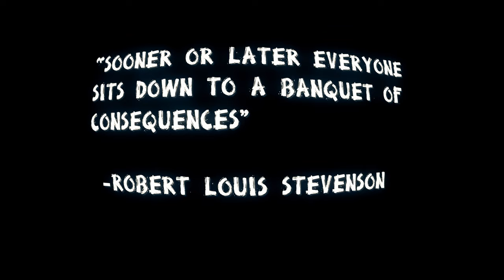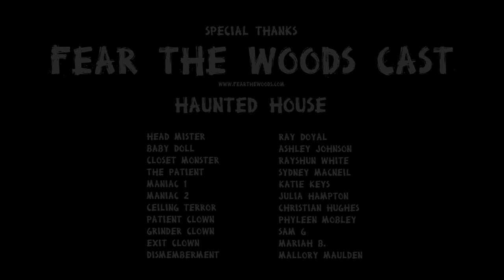Apollo Rojas - GRIM REAPER (Official Music Video)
**WARNING: MIGHT BE TOO SCARY FOR SOME**

Imagine if you were given the ability to truly see sin for what it really is; Death and Destruction. Imagine that you suddenly became completely aware of all its darkness.
What would you see? What would you experience?

Song by Apollo Rojas
Music Production by JahRockn Productions
Video Directed by Apollo Rojas and Nathan Rigaud
Video Edited by Apollo Rojas

Just let it play normally, or swipe/mouse around the video to change perspective, or put on a VR headset if you're crazy enough.

GRIM REAPER LYRICS…

“this is my country and I belong here!
It's my dirt. It's no good...but it's mine. It's mine”

Yo, model '76 skin's been sick since
My oooh so distant first glimpse at existence
Which predates my infant stage when this babe
Was swaddled in crib with baby bottle and bib
And i don't mean sick meaning sick, but i mean sick meaning sinful
Cause Adam and this minstrel are cut from the same stencil
With a sickness so vast that its grasp is past ill
This corpse scores more gore, yet can't afford the bill
Malefactor, benefactor on a dilapidated tractor
Who steady gathers the rotten fruit from the seeds that he's scattered
This barren land demands this cadaver be bruised and battered
Yet strangely enamored to the rattler's mad hatter swagger
So he reaps a heartless harvest
Cause this lethargic carcass
Trades the brilliant sonlight for total darkness
Marches through the marshes
Sowing filth and reaping garbage
Seeking hardship harborage
But drops anchorage in carnage

You reap and sow
To stop the bleeding in your soul
Cultivating famine
To fill a god sized canyon
You keep digging bigger holes
But that don't translate into growth
Choice is guzzle grapes of wrath
Or become fodder for the canon

He white knuckles the shovel
Digs the worms and bugs from hovel
To hollow out the earth to plant and birth a crop of awful
Toiling tilling soil foiled and spilling seeds of sorrow
Backbreaking labor hobbles daily soils the Dei's imago
Fertile ground incurring hate
Buries deep then germinates
Sprouts through underground and bubbles up to surface break
Plows with muzzled oxen
Till they starve and gasp for oxygen
Stomach growls are not corralled by holy cows and toxins
This venomous vermin’s working like a beast of burden
Splurging on yearnings
Slurping the slop the serpent’s serving
And thinking himself deserving of partaking in the feast
So he sows, reaps, then feeds
And we are what we eat
And he's as grim as the sin within to which he clings
Flings the mud then tries to rinse without blood of king of kings
He swings from limb to limb of his idolatrees
The breed of his diseased h-e-a-r-t

Boot to shovel
Shovel through the muddled rubble
Submerging the seed
To birth a burgeoning emergency
As the wound of every resident keeps festering
I’m questioning; how's that field of dreams that you're invested in?